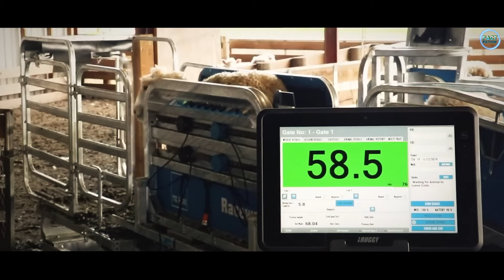पशुपालन की एडवांस मशीनें | Modern And Advance Machines For Animals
Modern And Advance Machines For Animals
incredible smart cow farming technology
agriculture farming
amazing machines
agriculture technology
introduction to farm machine
modern agriculture
things we get for animal
milking machines
cleaning machines
new technology

new agriculture machine
pashupalan ki machine
new pashupalan machine
pashupalan machine
pashupalan ki aadhunik machine
modern pashupalan machine
pashupalan ki naii machine
agriculture machine tractor
agriculture hand machine
agriculture technology machines